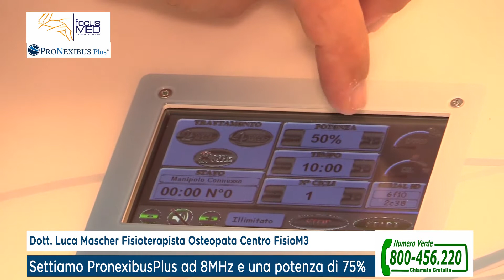Trattare infortuni muscolari negli sportivi con ProNexibus Plus: il Dr Ft. Mascher Luca, FISIOM3.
Noi di FocusMed® abbiamo brevettato e sviluppato una nuova tecnologia: le alte frequenze per trattare le problematiche muscoloscheletriche (il ProNexibus Plus®).
Non tutti conoscono, per ora, gli effetti benefici delle alte frequenze: queste sono radiazioni non ionizzanti (NIR) che, interagendo con i tessuti biologici, generano un effetto antalgico, antiedemigeno, antiinfiammatorio e prorigenerativo.
Ma qual è il vero vantaggio del ProNexibus Plus®?
È estremamente facile da usare e i risultati sono visibili ad occhio nudo in sole 2-3 sedute, da 10-15 minuti.
Immagina di essere tra i pionieri che, scoprendo un terreno prima inesplorato, tornano indietro arricchiti: usando le alte frequenze del ProNexibus Plus potresti essere proprio come uno di loro.
Se sei un operatore sanitario e vuoi provare gratuitamente i nostri dispositivi contattaci.

Per maggiori informazioni:
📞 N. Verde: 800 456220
🏠 Dove siamo: FocusMed S.r.l. - Largo Traiano, 4, 35036 Montegrotto Terme (PD)

Canali ufficiali Focusmed.